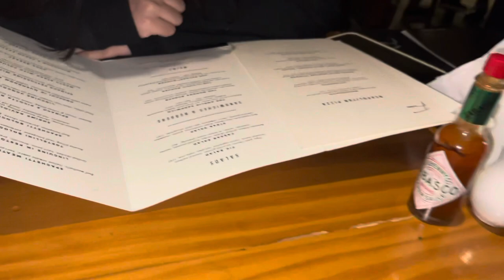Vlog day 153| MARIAM KA FAREWELL DINNER 🥘